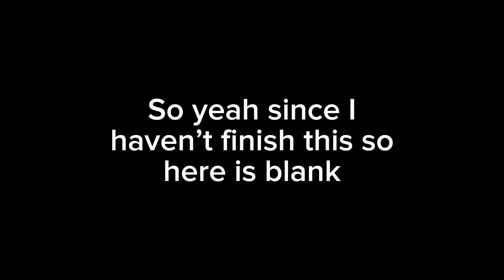Altar meme || VERY UNFINISHED AND OLD || post this cuz my channel is dying || RIP 🪦 || Chenyi gurl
First unfinished project lmao

Casual thumbnail